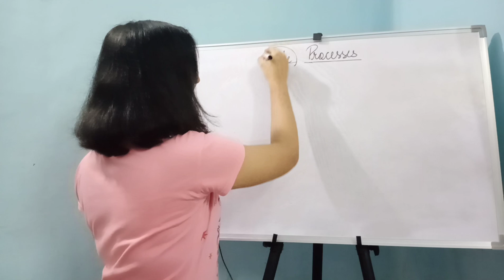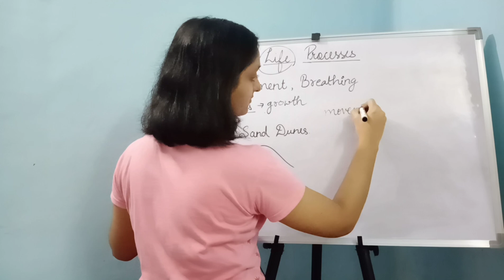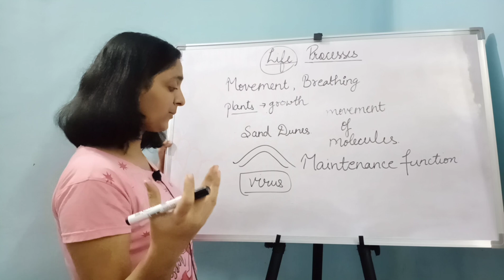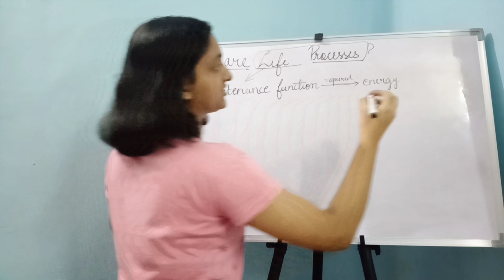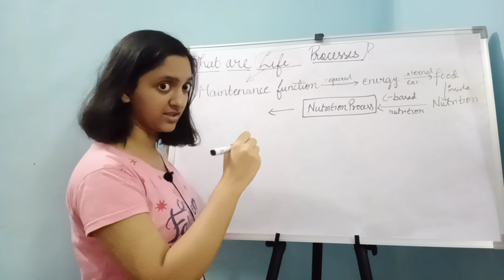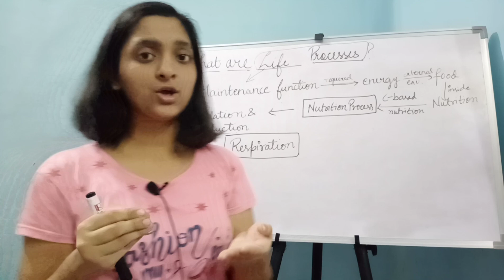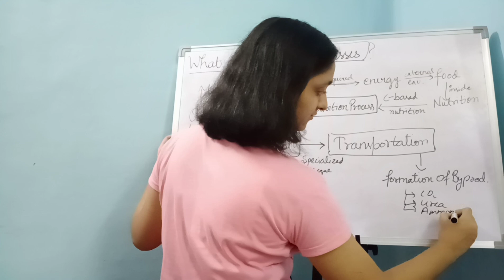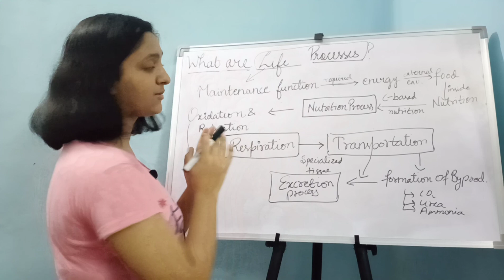Life Processes | Class 10th Science Biology | EASIEST EXPLANATION EVER | Edutube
This chapter forms the basis of various complex process and thus it is very important.

It is the introductory part but involves simple and easy to remember explanation.

Happy learning!